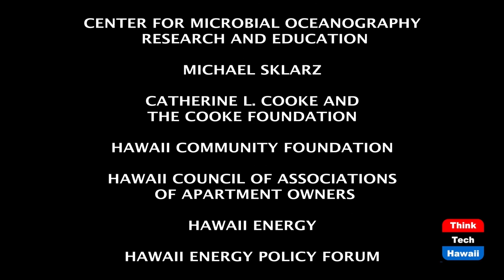Is USA drifting toward authoritarianism? (Looking To The East)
Trump as dictator?  The host for this episode is Stephen Zurcher, Ph.D.  The guest for this episode is Mark S. Cogan.

We look at the current political conditions in the USA from an Eastern perspective to address the question of could the USA adopt an Asian model of authoritarianism such as with China and Singapore.